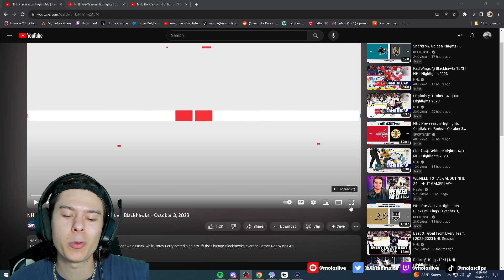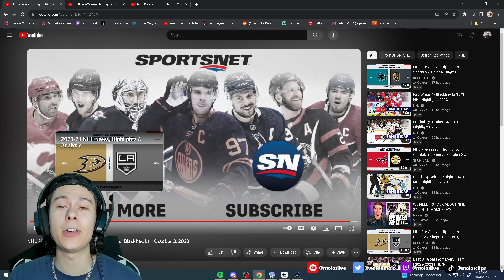REACTION TO NHL RED WINGS VS BLACKHAWKS (10/3/23) | IS BEDARD A BUST?!?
Reaction to SPORTSNET's NHL Pre-Season Highlights | Capitals vs. Bruins - October 3, 2023